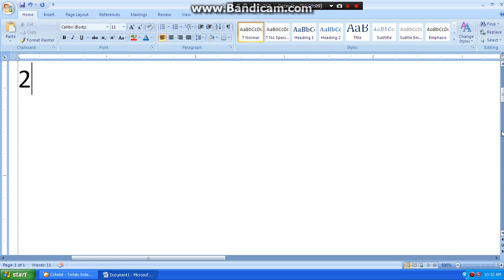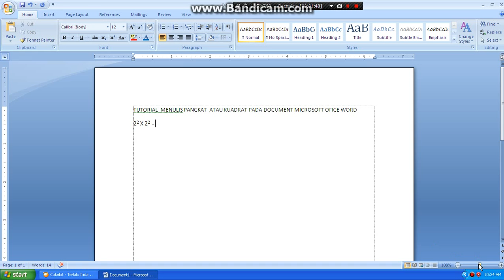TUTORIAL MENULIS PANGKAT ATAU KUADRAT PADA DOCUMENT MICROSOFT OFICE WORD